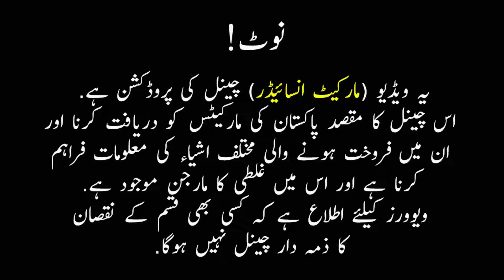Sher Shah Landa Market Karachi | Sher Shah Landa Market Karachi 2024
"Explore the Hidden Treasures of Karachi's Largest Landa Market – Sher Shah Market! 🛍️ In this exciting YouTube video, join us on a virtual journey through the bustling lanes of Sher Shah Market in Karachi, Pakistan. Uncover a plethora of fashion gems, from trendy jackets and cozy hoodies to stylish ladies' bags and fashionable trousers – all at unbelievable prices!

🧥👜👖 Discover the latest winter fashion trends as we navigate through racks of winter trousers and cozy essentials that will elevate your wardrobe without breaking the bank. The vibrant atmosphere of Sher Shah Market, located in Sohrab Godam, Karachi, creates the perfect backdrop for a unique shopping experience.

📍 Location: Sohrab Godam, Karachi – The heart of Landa Market shopping! Don't miss out on the incredible deals and hidden gems waiting to be uncovered in this diverse market. Whether you're a fashion enthusiast or a bargain hunter, Sher Shah Market has something for everyone.

Join us as we dive into the vibrant tapestry of Sher Shah Market, where fashion meets affordability. Hit play now and let the treasure hunt begin! 💼🛒✨"